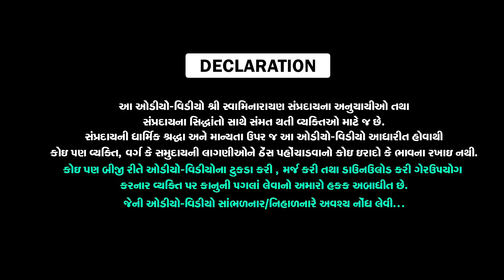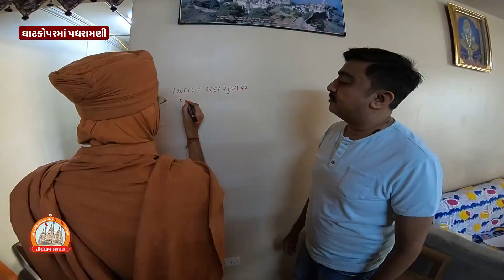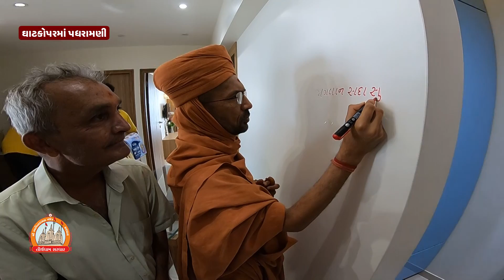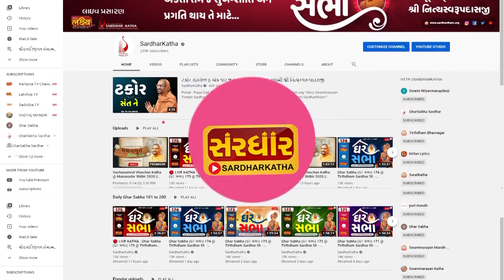ઘાટકોપર-મુંબઈને આંગણે ઘેર ઘેર ઠાકોરજી તથા સંતોની પધરામણી 05-02-2021|| સરધાર મૂર્તિ પ્રતિષ્ઠા મહોત્સવ